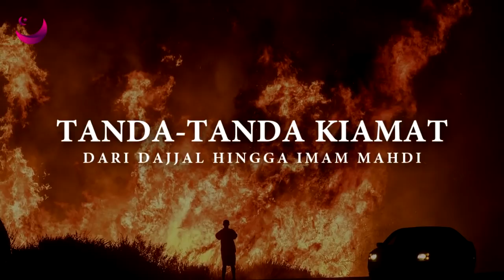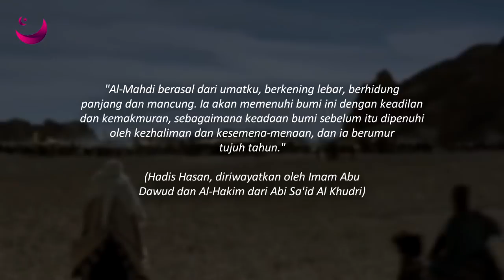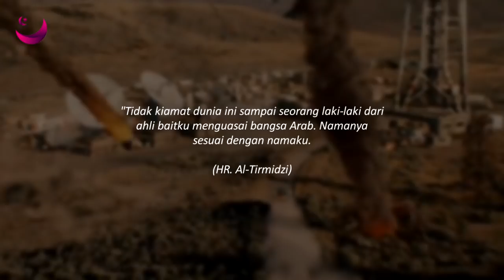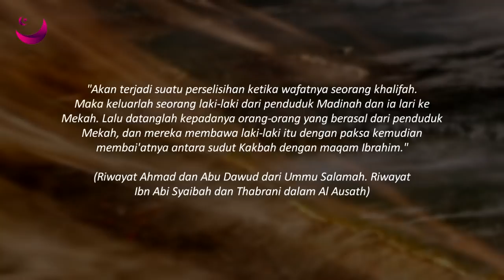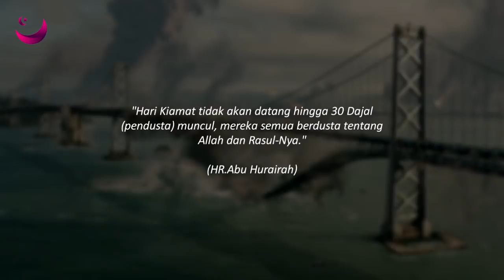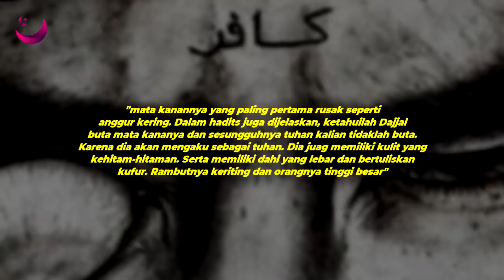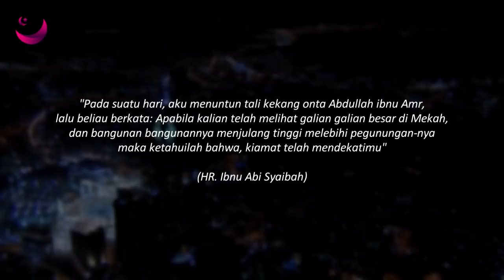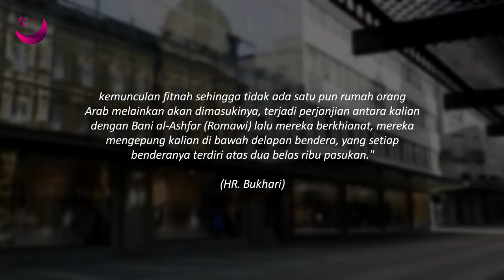MUNCUL INI !! TANDA TANDA KIAMAT DARI DAJJAL HINGGA IMAM MAHDI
Assalamuallaikum Sahabat Beriman, Selamat Datang di Channel Magenta Islam. Hari Kiamat pasti akan terjadi di muka bumi ini. tidak ada yang tahu kapan hari tersebut akan terjadi kecuali Allah SWT. pada saat malaikat Israfil diberikan perintah untuk meniupkan terompet sangkakala, maka akhir zaman akan terjadi.semua belahan bumi akan mengalami kehancuran. Seluruh umat manusia tidak akan bisa menghindar atau bersembunyi dari kehancuran tersebut. walau kita tidak tahu kapan hari itu akan terjadi, tapi Allah SWT memberikan tanda-tanda bahwa akhir zaman sudah semakin mendekat. Salah satu tandanya adalah munculnya Dajjal dan Imam Mahdi di muka bumi ini. lalu bagaimanakah ciri-ciri Dajjal dan Imam Mahdi? Serta bagaimana keadaan Bumi saat mereka muncul di dunia?
Berikut  MUNCUL INI !! TANDA TANDA KIAMAT DARI DAJJAL HINGGA IMAM MAHDI Versi Magenta Islam